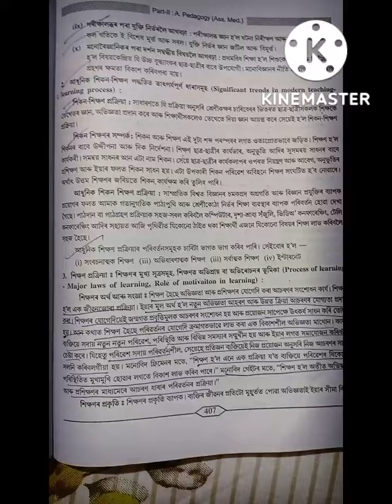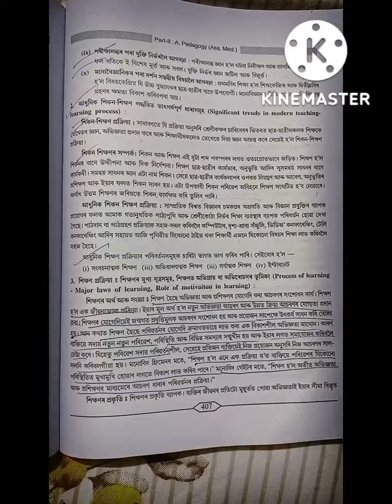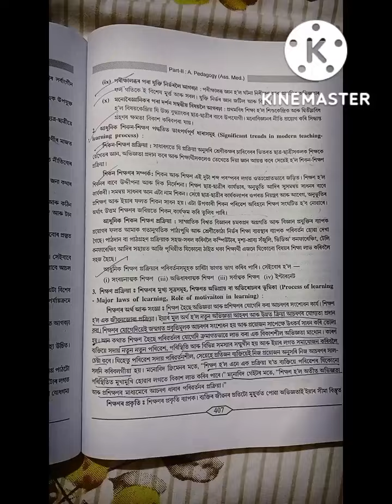Significant trends in morden teaching learning process (ATET) 2022-23